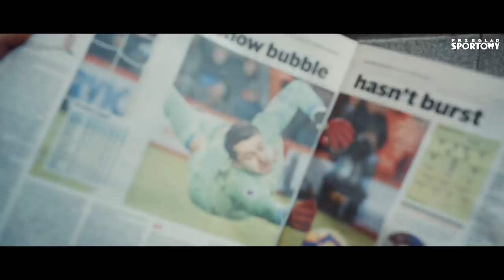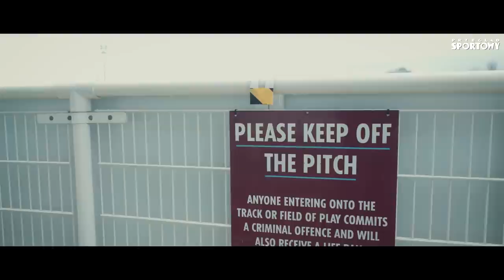Łukasz Fabiański - Bramkarz z promocji/Bargain goalkeeper [eng subs]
W Londynie odwiedziliśmy golkipera reprezentacji Polski. Łukasz Fabiański opowiada o pierwszym półroczu w zespole WestHamUnited. Daj suba i komentuj